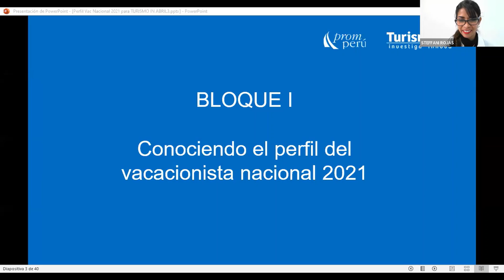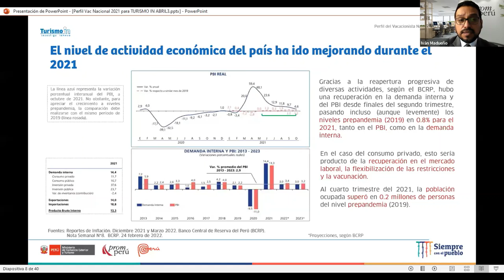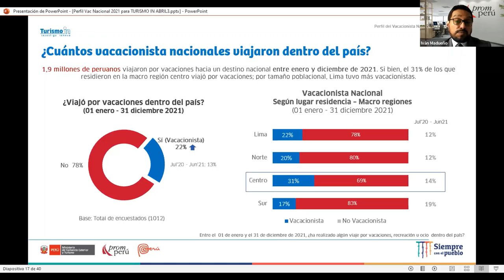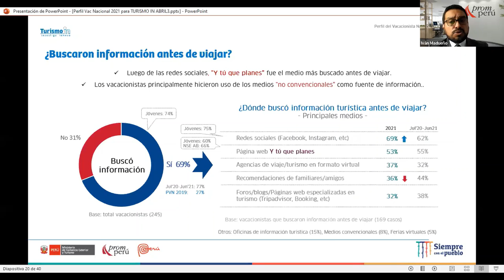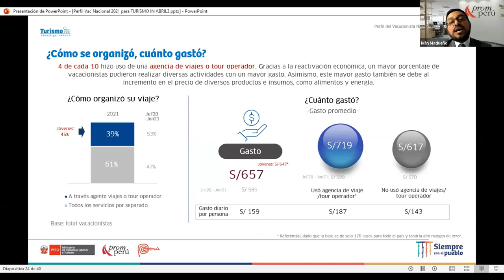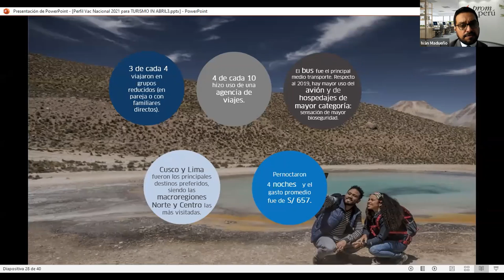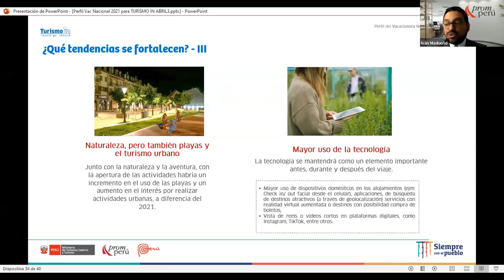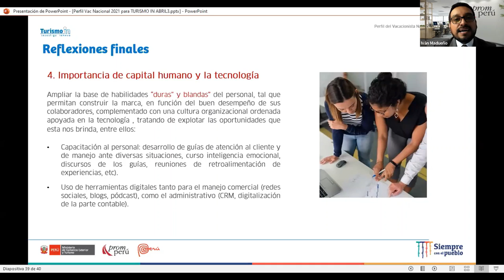TID ed. 11 | Conociendo el perfil del vacacionista nacional 2021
En esta nueva edición de Turismo In Day, un evento de TurismoIn, descubre qué cambios experimentaron los vacacionistas peruanos a causa de la pandemia, qué es lo más importante ahora para ellos durante sus travesías y qué experiencias les son más atractivas.